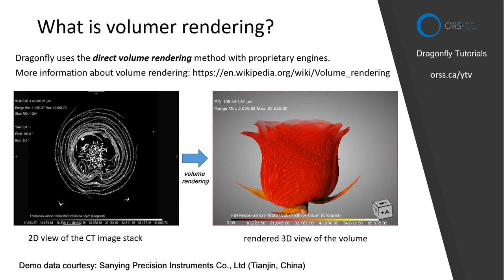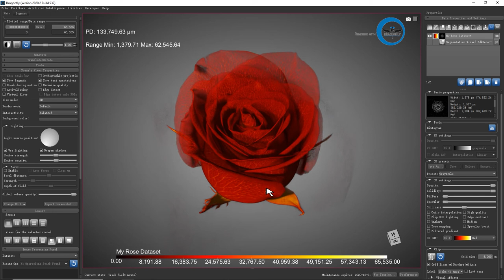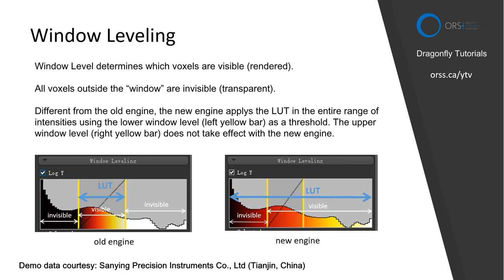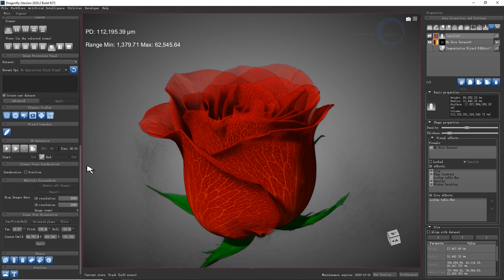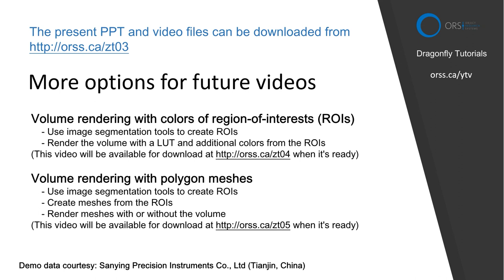Volume Rendering with ORS Dragonfly imaging software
Hosted by Zixiong Cao, Dragonfly application specialist at ORS.
This lesson introduces users on How to render a volume in ORS Dragonfly imaging software.

Topics in this tutorial:
1-Starting from version 2020.1 Dragonfly has two rendering engines.
-Make sure you use the “new engine” which provides superior quality.
-Find the option for using the new rendering engine in Preferences

2-Working with LUT ( Look Up Table )
-3D Settings Menu
-LUT presets
-Editor Window to cutomize LUT

3-Working with Window Levelling
-How Window Level determines which voxels are visible and wich are invisible.
-Differences between the old and the new engine in applying LUT
-Range of intensities and threshold.

4-Using Visual Shape to apply multiple LUTs to one volume

5-Export 3D Rendering as a high resolution picture with transparent background

Acknowledgments: Demo data courtesy: Sanying Precision Instruments Co.Ltd Tianjin, China.